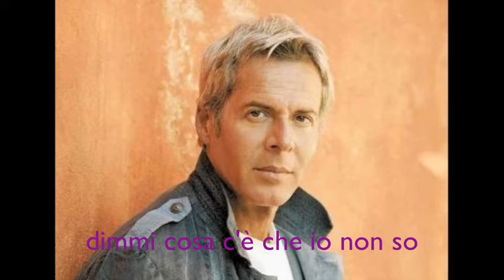Via - Claudio Baglioni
La canzone "Via"  cantata da Claudio Baglioni con il testo della canzone

Horizontal Productions